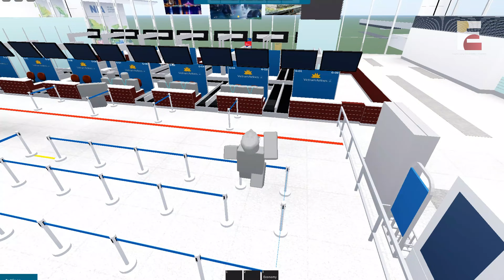RO-AVIATION REVIEW | Pacific Airlines BL689 | HAN-KUL | Economy Class | Airbus A320-232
Airline Information:
Name: Pacific Airlines (Vietnam Airlines Group)

1. Bad Snacks - Game Plan (00:15)

2. Joakim Karud - Classic (02:07)

3. Vexento - Masked Raver (05:58)

4. Ehrling - Champagne Ocean (10:38)